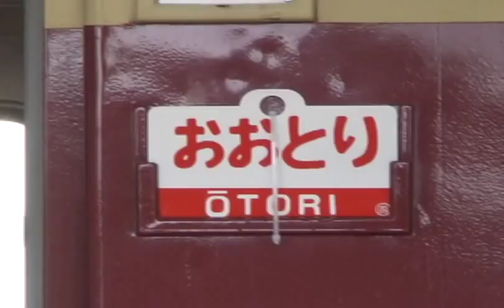Kiha 183 Ootori キハ183 「おおとり」 苫小牧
2009/03/21 excursion special "Limited Express Ootori" at Tomakomai, Hokkaido, Japan.

Ootori was a limited express that used to run between Hakodate and Abashiri until 1988. It was one of the fastest rail service that linked Tokyo and Hokkaido, connecting with limited express "Hakutsuru" in Honshu Island and Seikan Ferry service between the two islands.

This special run was planned to mimic former Tokyo-Abashiri rail travel in the old days, in 35 hours. Patrons on this train departed Tokyo 9am the previous day, with "Hakutsuru" train. They should have already spent 24 hours on train seats but still seem energyzed enough to enjoy some photo-ops.

Ootori's consist is four Kiha 183-0 cars in JNR original limited express livery.
The train on the other side of the platform is scheduled service "Super Hokuto" by  Kiha 281 (Tilting Train) .